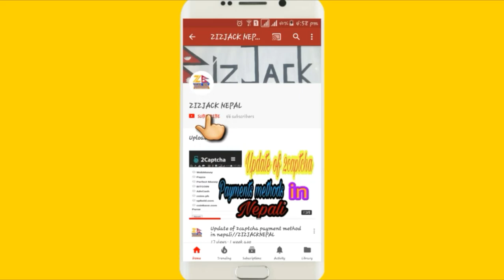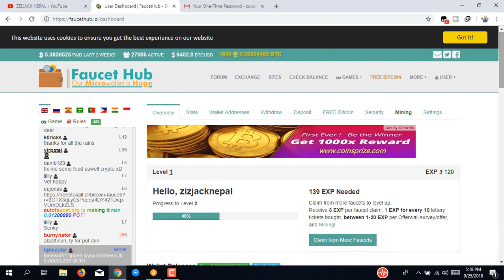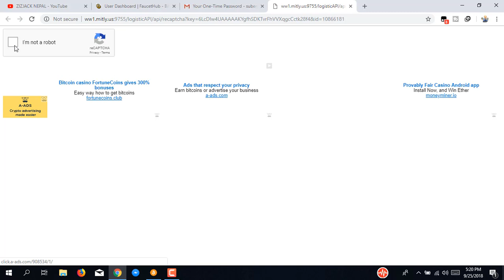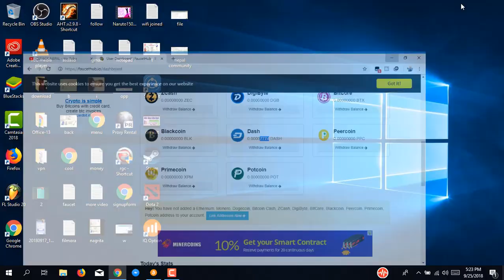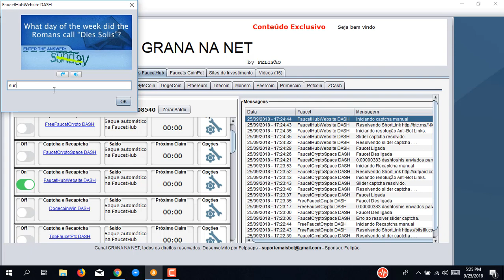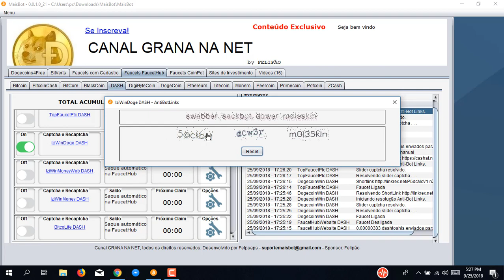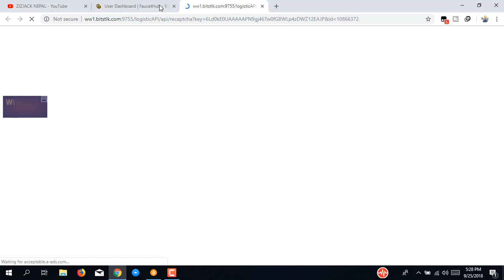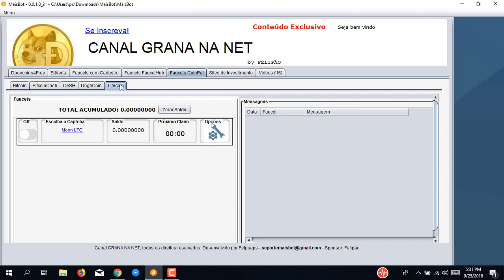Earn Unlimited Crypto Money online || Earn Nepal || ZIZJACK NEPAL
Hi i am subin tamang(subendra tamang).
Today i am going to show you how i earn unlimited money in nepal.

make money online in nepal,
earn money,
new method to earn money from facebook
make money nepal
make money online nepal

online job in nepal 50%
make money online in home nepal
how to make easy money online in nepal
best app to make online money in nepal
earn money,
online job in nepal,
nepal,
earn money online nepal,
earn in nepal,
how to earn money from youtube,
online,
earn money nepal,
Now Earn money from facebook Video Monitaization
earn money in nepal
wowapp in nepal,
make money in nepal in mobile,
online earning in nepali,
how to make money online in nepal,
online income in nepal,
online job nepal,
job in nepal,
wowapp in neapl,
motor money,
fruit money,
nepal